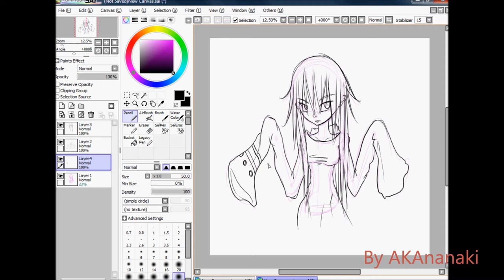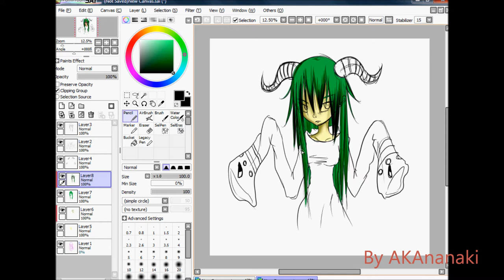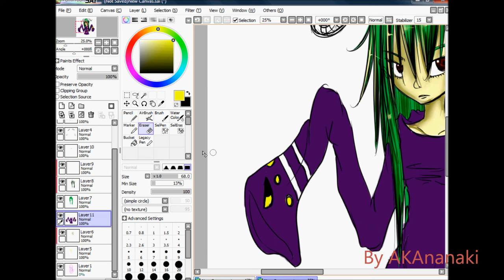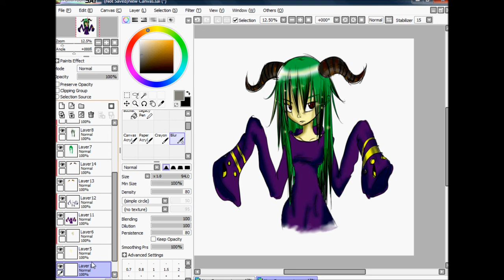Demon Girl speed paint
Well I just recently bought a new tablet, Cintiq 12w, so I thought I'd break it in :]